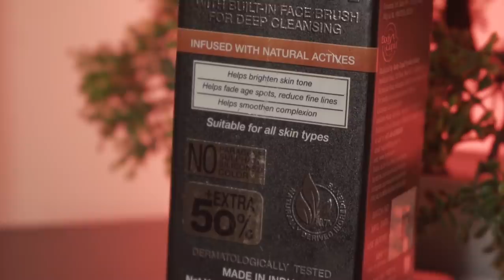Prank call fail | Adnaan 07 |Mr Sohu